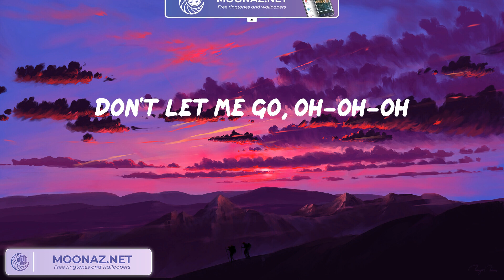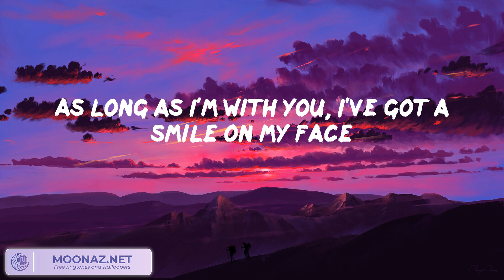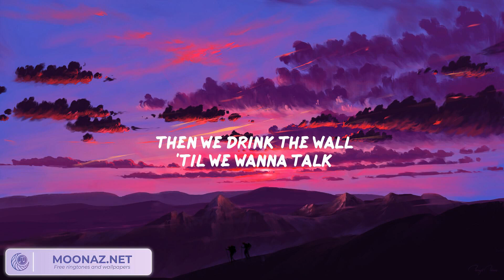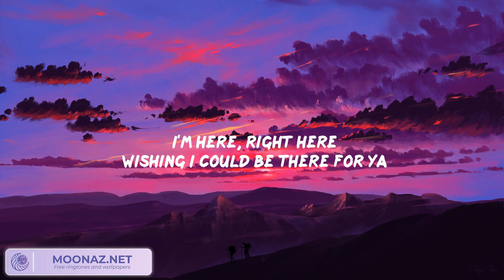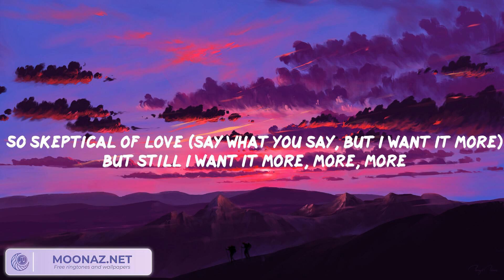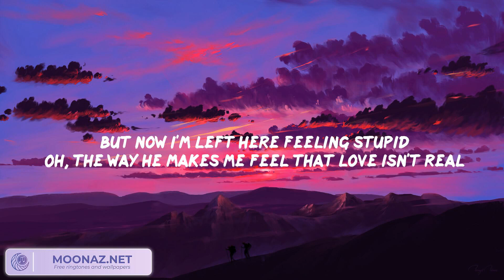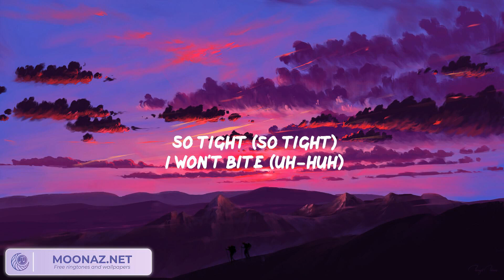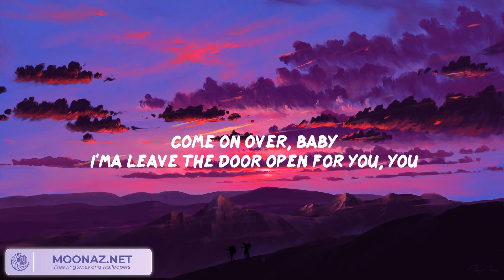Here With Me - d4vd, Harry Styles, Fifty Fifty, Bruno Mars